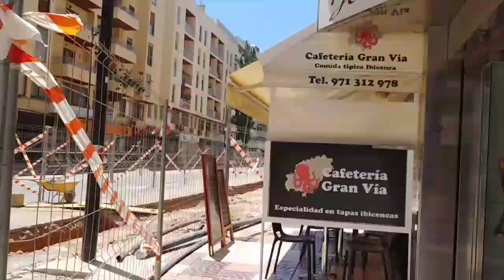Pünktlich zur Hauptsaison: Die Großbaustelle auf der Macabich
Juli 2022 - In der Innenstadt der Inselhauptstadt herrscht seit Wochen absolutes Chaos. Die Bauarbeiten zur Umgestaltung der Avenida gehen den Insulanern mächtig auf den Geist. Besonders betroffen sind vor allem die Geschäfte und Läden in diesem Gebiet, denen die Kundschaft ausbleibt. Eine tolle Idee der linken Regierung, diese Arbeiten genau zur touristischen Hochsaison durchzuführen, wo doch jeder Einzelhändler nach zwei Jahren Corona-Flaute dringend auf Umsatz angewiesen ist.

Video: Andrea

Sie möchten mal reinschnuppern?

Ihnen gefallen unsere Beiträge und Videos?

Lokale Politik, Wirtschaft, Kultur und Events - in der Lokalzeitung für Ibiza und Formentera in deutscher Sprache finden Sie aktuelle und unabhängige Berichterstattung über die Pityusen mit interessanten Nachrichten, Artikeln, Interviews und Reportagen.

Im IBIZA KURIER finden Sie nicht nur nützliche Tipps, Ratgeber-Infos zu den Themen Immobilien, Business oder Investment, sondern auch aktuelle Übersichten über Strände, die besten Restaurants, Bars und Diskotheken sowie Ausgeh- und Literatur-Tipps, Lifestyle, Mode, Wellness und Gesundheit, Kunst-Events und Sehenswürdigkeiten. Nicht nur deutsche Kunden sind unsere Leser, sondern ebenfalls viele Österreicher sowie die am stärksten wachsenden Leser-Segmente: Schweizer und Holländer. Nicht außer Acht zu lassen ist das rasante Wachstum des Vertriebs der Online-Zeitung, der seit März 2020 über 400% an Zuwachs gewinnen konnte.

Sie möchten mal PROBELESEN?